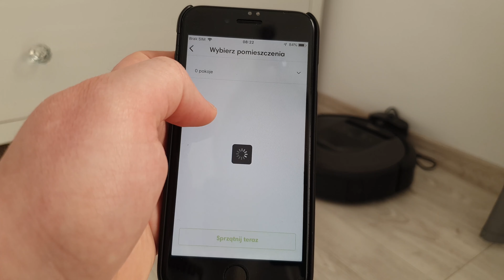Odkurzacz iRobot Roomba i7 - Inteligentne mapy, wysyłanie robota to konkretnego pokoju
Roomba i7 - inteligentne mapy, wysyłanie robota to konkretnego pokoju